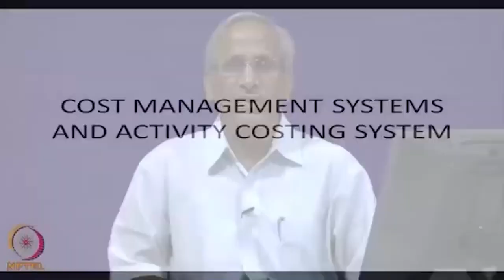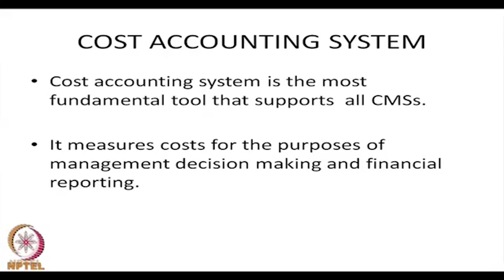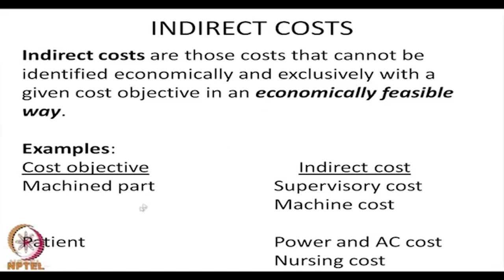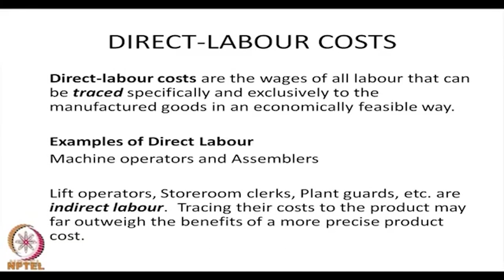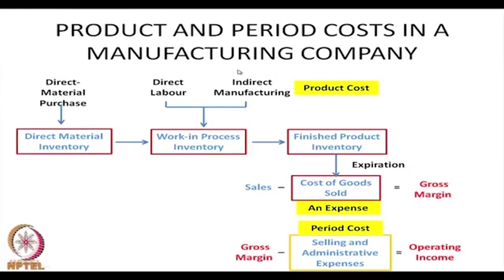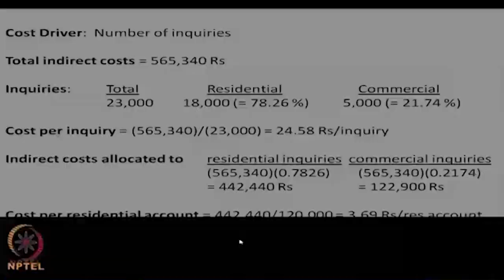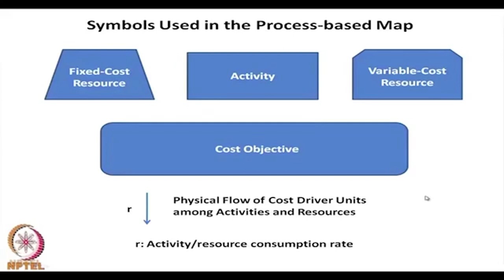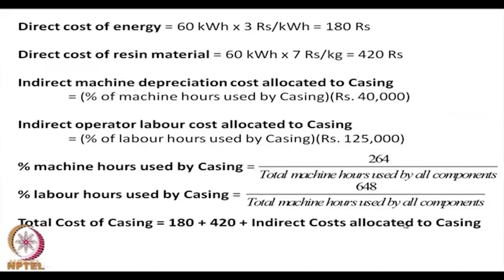Cost Management Systems and Activity Costing Systems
Subject:Management
Course Name: Economics / Management / Entrepreneurship